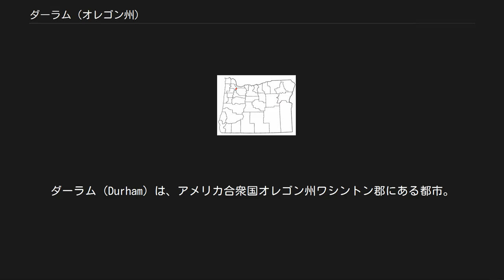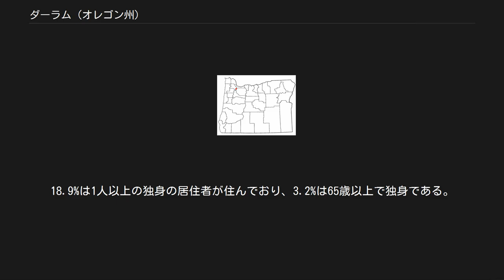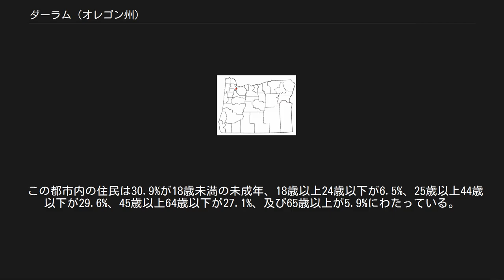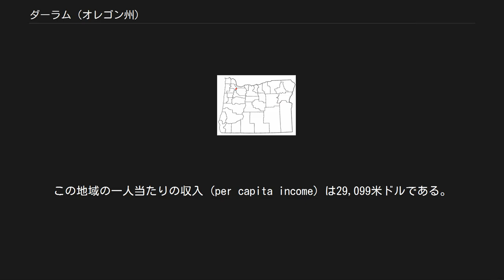ダーラム (オレゴン州)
ダーラム（Durham）は、アメリカ合衆国オレゴン州ワシントン郡にある都市。
2000年の国勢調査による市の人口は1,382人。
2006年の推定人口は1,400人である。
 ダーラムは北緯45度23分40秒西経122度45分31秒(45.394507, -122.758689)に位置している。
 アメリカ合衆国国勢調査局によれば、市の面積は1.1 km²（0.4mi²）で、全てが陸地である。
 2000年現在の国勢調査で、この都市は人口1,382人、528世帯、及び391家族が暮らしている。
484.4/km2 (1,255.9/mi2)の平均的な密度に552軒の住宅が建っている。
 528世帯のうち、43.2%が18歳未満の子供と一緒に生活しており、56.8%は夫婦で生活している。
14.4%は未婚の女性が世帯主であり、25.8%は結婚していない。
18.9%は1人以上の独身の居住者が住んでおり、3.2%は65歳以上で独身である。
1世帯の平均人数は2.62人であり、結婚している家庭の場合は、3.01人である。
18歳以上の女性100人ごとに対して男性は87.3人である。